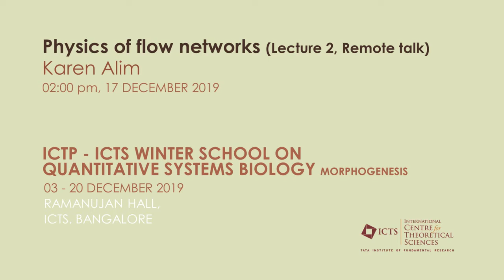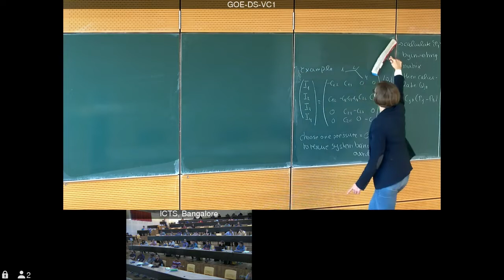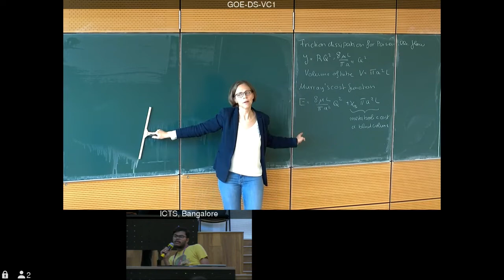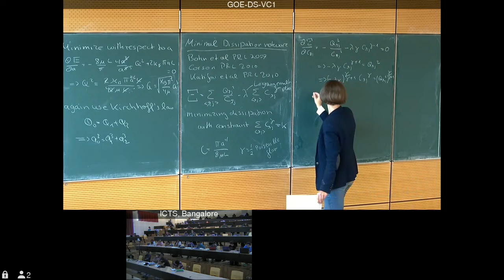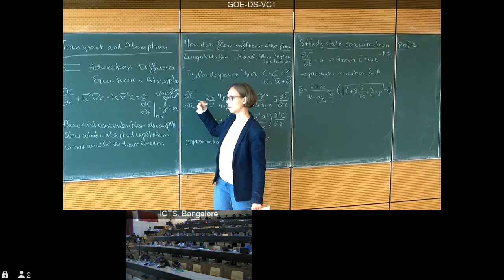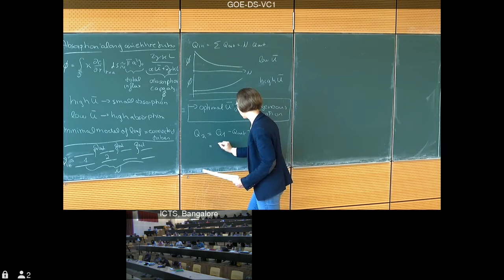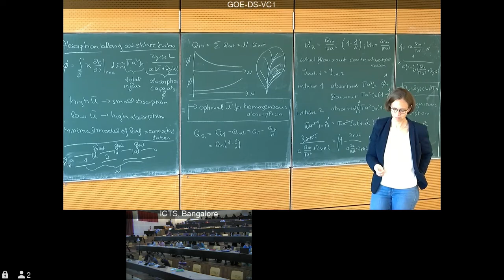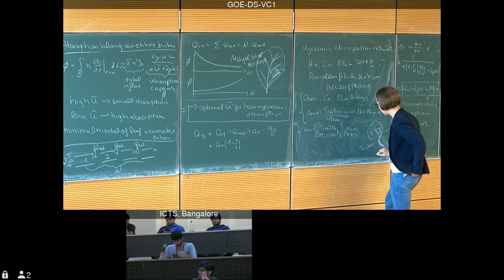Physics of flow networks (Lecture 2, Remote talk) by Karen Alim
Program

ICTP - ICTS Winter School on Quantitative Systems Biology

ORGANIZERS: Buzz Baum, Guillaume Salbreux, Stefano Di Talia and Vijaykumar Krishnamurthy

The development of an organism from a single-celled zygote to an embryo involves a tight integration between gene expression, signalling and mechanochemical processes. In  recent years, there has been an explosion in studies that attempt to unravel the physical principles behind how organisms self-organize to generate their three-dimensional shape and functional form. Novel microscopy techniques are giving unprecedented views into the processes of development at very high spatiotemporal resolution. This deluge of data necessitates a larger scale systems-level understanding how organisms build themselves.

The eighth edition of the ICTP - ICTS winter school on quantitative systems biology is focussed on Morphogenesis and will enable students from different backgrounds to become familiar with exciting developments at the interface of Physics and Developmental Biology. The participants of the school will be exposed to contemporary research areas, covering a large variety of topics, including mechanochemical pattern formation, regeneration and growth regulation, evolutionary-developmental biology. The school will emphasize how major questions in developmental biology such as stem cell differentiation, morphogenesis, tissue patterning and tissue mechanics, can be asked with the help of quantification and physical theory.

The main school will be held between December 9-20, 2019 and will be preceded by a pedagogic and intensive ‘Pre-School’ between December 3-6, 2019. The Pre-School will cover the basic concepts in cell and developmental biology and will have short modules on mathematical modelling and physical approaches to biology.

Scientists and students from all over the world can apply for the School. Researchers from developing countries are particularly encouraged to apply. As the program will be conducted in English, participants should have an adequate working knowledge of this language. The subsistence expenses of all selected outstation participants will be borne by the School. As a rule, travel expenses of the participants should be borne by the home institution. Every effort should be made by the candidates to secure support for their fare. However, limited travel grants are available to support the attendance of participants from developing countries from Pratiksha Trust scholarships, ICTS, Bengaluru.  Selected participants are expected to attend the entire main school. Selection for the main school automatically guarantees selection for the pre-school, but attending the pre-school is not compulsory. There is no registration fee.

Organizing COMMITTEE

    Buzz Baum (University College London)
    Stefano Di Talia (Duke University)
    Vijay Krishnamurthy (ICTS, Bengaluru, Local organizer)
    Guillaume Salbreux (Francis Crick Institute)

    Vijay Balasubramanian (University of Pennsylvania)
    Antonio Celani (ICTP Trieste)
    Sanjay Jain (University of Delhi)
    Matteo Marsili (ICTP Trieste)
    Mukund Thattai (NCBS Bengaluru)

 Previous editions of this school :

 2018,  2017,  2016,  2015,  2014,  2013, 2012.

0:00:00 Physics of flow networks (Lecture 2, Remote talk)
0:01:36 Flows in networks
0:16:53 Muricay's law
0:17:57 Other other physical principles that describe our vascular networks
0:20:25 Kirchhoff's law
0:24:47 Friction dissipation for poise flow
0:39:50 Minimal dissipation networks
0:51:57 Transport and Absorption
1:06:58 Absorption along an entire tube
1:30:37 Q&A